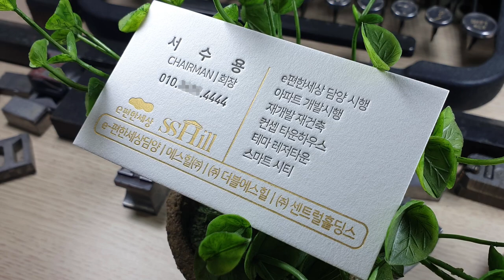레터프레스 +금박 명함 만들기